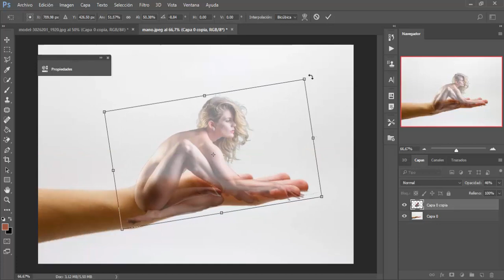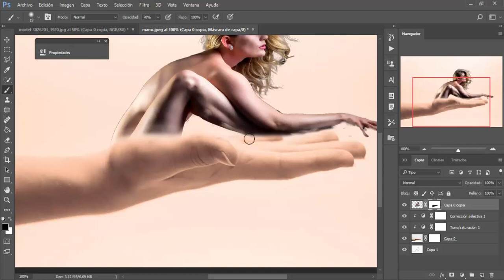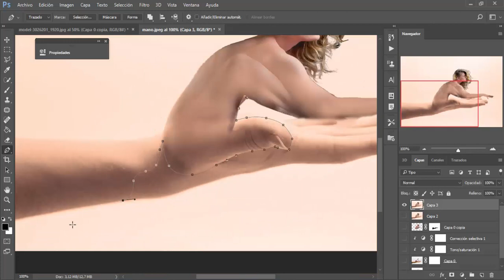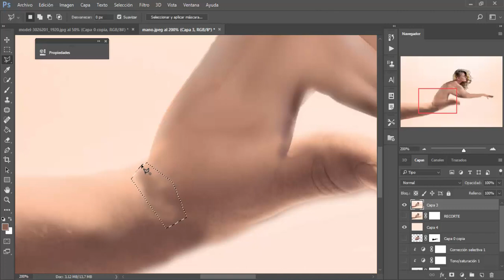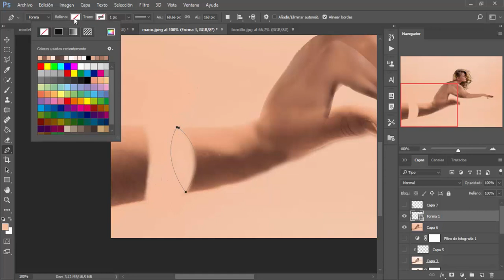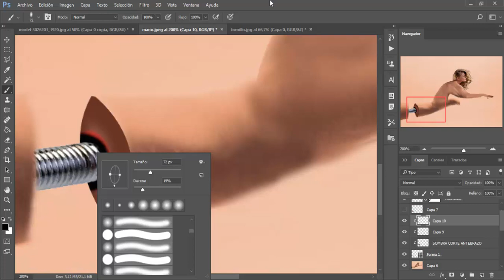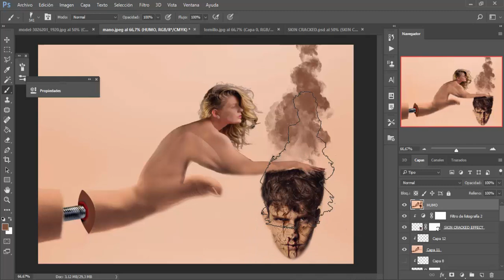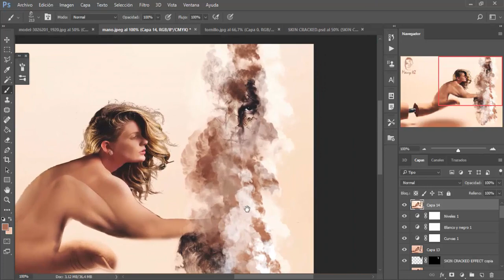ARTE DIGITAL ADOBE PHOTOSHOP#👍😱😜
Arte Digital en estado puro, en el que se utilizan múltiples efectos.